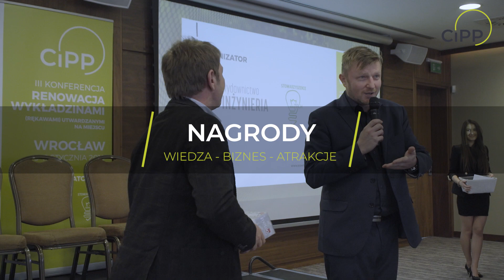CIPP Konferencja 2019 Wrocław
III Konferencja CIPP Technology Days, która odbyła się w dniach 9-11 stycznia we Wrocławiu.